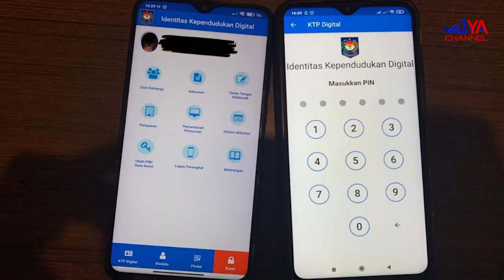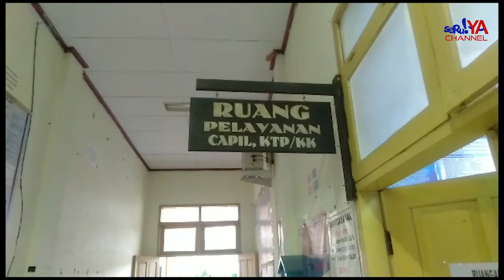Dukcapil Lutra Prioritaskan Pengurusan E-KTP dan Penggunaan Aplikasi Identitas Kependudukan Digital